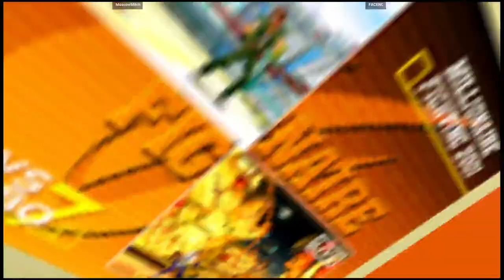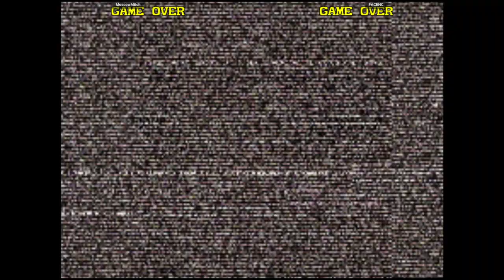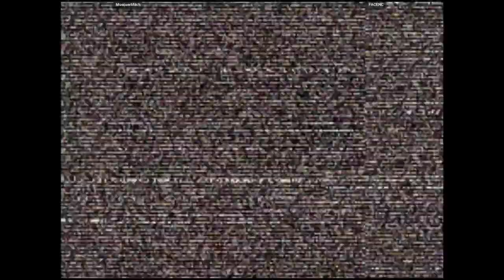CVS2 | MoscowMitch VS FACENC | 🇺🇸🇺🇸 Fightcade Flycast